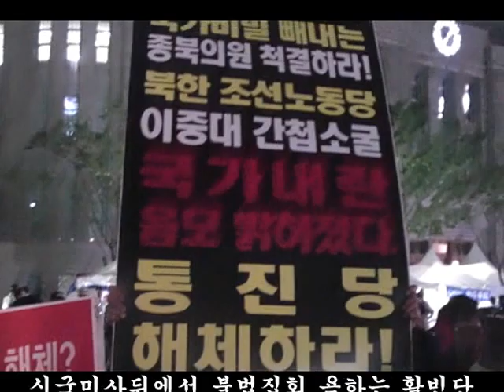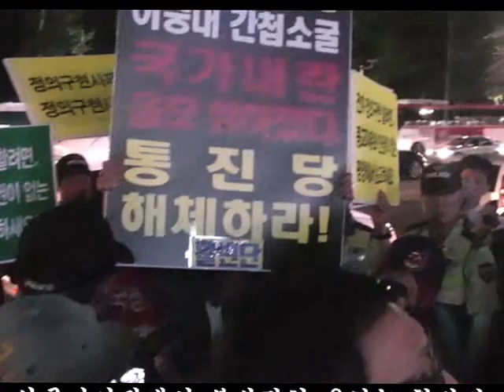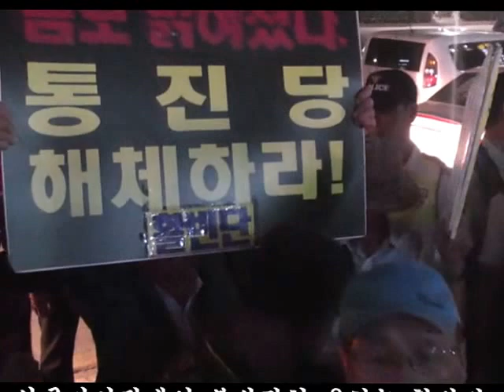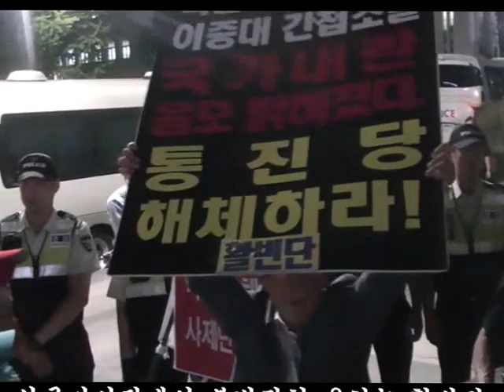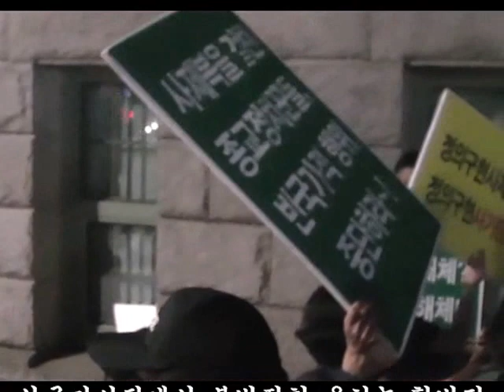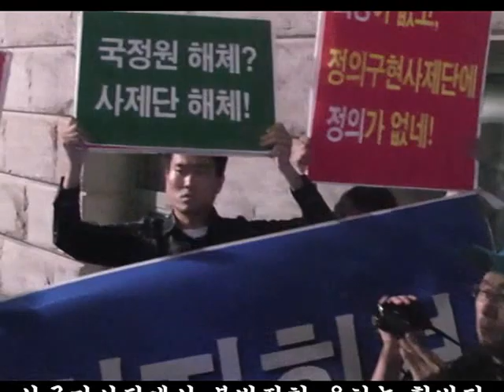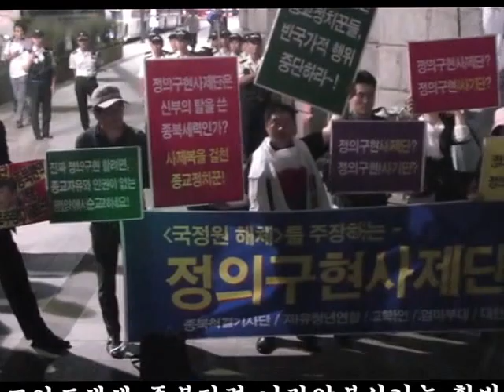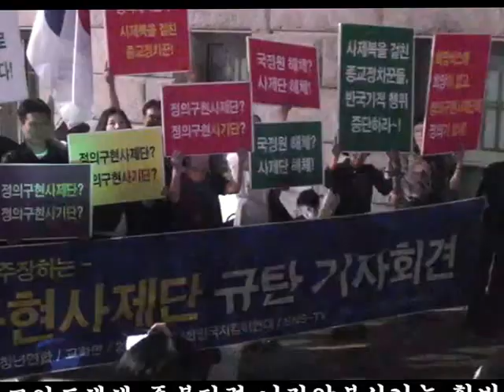시국미사뒤[불법집회하고욕하는 활빈단]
선거법절차위법이면 선거무효다!! 국정원선거개입 새누리십알단,NLL선거개입도 총체적부정선거!!